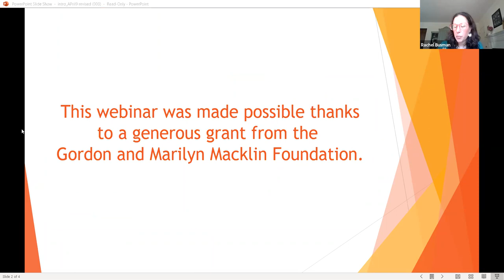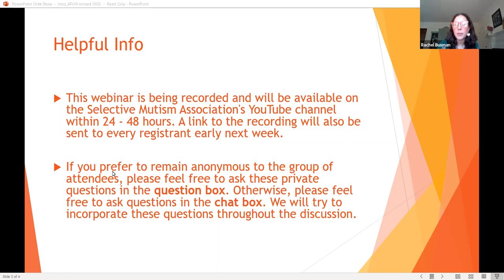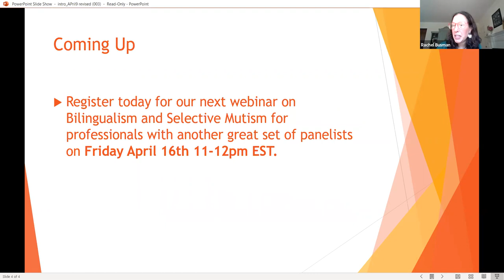Bilingualism and Selective Mutism: A Webinar for Parents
Panelists answer pressing questions about what the field knows at this point about bilingual/multilingual youth with selective mutism, the impact of language and culture in families managing selective mutism, and how parents can continue to best support their children for increased verbalization and bravery.

Panel of experts:
Johanna Syrén, Parent and Advocate, Sweden
Johanna is a journalist, photographer and communicator who in 2020
started a national SM awareness project: Tala om tystnad (Talk about
silence). The aim of the project is for children with selective mutism
to receive better support and help, both in the family as well as in
school and care. Tala om tystnad produces various information and
communication materials – such as books, podcasts and websites.
Johanna Syrén has three children. Her twin boys, aged 12, has SM.

Ruth Perednik, MA, Senior Psychologist, Israel
Ruth Perednik is a senior psychologist, whose passion has been the treatment of children and teens suffering from selective mutism. She heads the Selective Mutism Treatment Center in Jerusalem and has published on SM and bilingualism. She has developed an innovative treatment approach, over three decades, and thousands of cases of treating children with SM. She has written a treatment manual which is divided into three sections: for therapists, parents, and teachers. This cognitive-behavioral treatment focuses on improved social communication, usually resulting in an excellent response to intervention within several months. The treatment is an integrative approach: the significant adults in the child’s world - the teacher, parents, and therapist - are all considered therapeutic agents for change, and whenever possible, carry out their own, complementary interventions, in this way leveraging momentum for change and healing. Perednik has developed online treatment courses – for parents and therapists, and has treated clients and trained mental health professionals the world over. She carries out brief intensive treatments around the world, and lectures in English, Spanish, and Hebrew. This trajectory started over three decades ago - when her trilingual son suffered from the then-unknown condition of selective mutism.

Randi Loeb, MS CCC Speech and Language Pathologist, outside Boston, MA
Randi Loeb is a founding partner and co-director of Children’s Speech and Language Services, LLC in Lexington, MA. She has over 25 years of experience as a licensed/certified Speech-Language Pathologist. Randi specializes in Social Communication and focuses her Selective Mutism (SM) practice on children ages 3 – 9. Randi provides assessments, direct treatment, and parent/caregiver/teacher consultations, as well as advocacy for children at school meetings. Randi has also been an adjunct instructor in the Communication Sciences and Disorders Program at Emerson College. Randi’s extensive experience treating social communication provides the foundation for her approach with children coping with SM. Working closely with the child’s parents, teachers, and therapist(s) is central to her therapy. She focuses on building a trusting relationship with the child, guiding parents and school in creating communication environments that support social interactions, and systematically broadening the range of contexts and the variety of people with whom the child speaks.

Moderator:
Rachel Busman, PsyD, is a clinical psychologist specializing in the evaluation and treatment of anxiety and mood disorders in children and adolescents. As Senior Director for the Anxiety Disorders Center and Director of the Selective Mutism Service at the Child Mind Institute, Dr. Busman leads a team of clinicians providing evaluation and innovative treatment to children with selective mutism. She oversees the program Brave Buddies, SM which is an intensive program for children with Selective Mutism. She has extensive experience providing cognitive behavioral therapy (CBT) to children, teenagers, and young adults struggling with psychiatric disorders, school difficulties, and behavioral problems. Dr. Busman also has specific interest and expertise in the evaluation and treatment of obsessive-compulsive disorder, separation anxiety, social phobia and specific phobias. Prior to joining the Child Mind Institute, Dr. Busman worked for 8 years in both the inpatient psychiatric and outpatient community mental health settings. She was a professor of psychiatry at New York Medical College, and continues to be an active supervisor to trainees. She is Past President of SMA and is truly dedicated to disseminating accurate and up to date information about the assessment and treatment of SM, and reducing stigma.